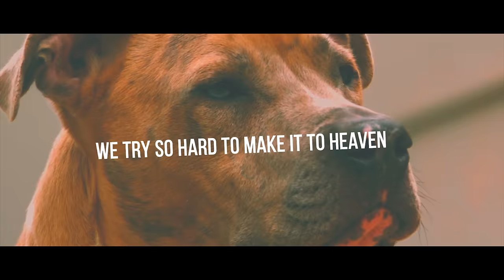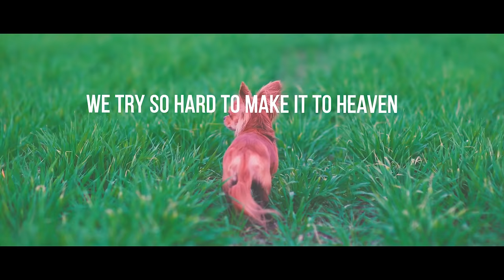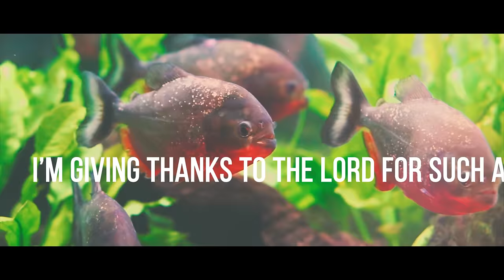Pets in Heaven | Love Over Anger Music | To Want Something Different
We celebrate the divine life of animals. Meet me in the light.

"We send one species to the butcher and give our love and kindness to another apparently for no reason ... It is absurd that we eat pigs and love dogs and don't even know why."
― Melanie Joy, Why We Love Dogs, Eat Pigs, and Wear Cows